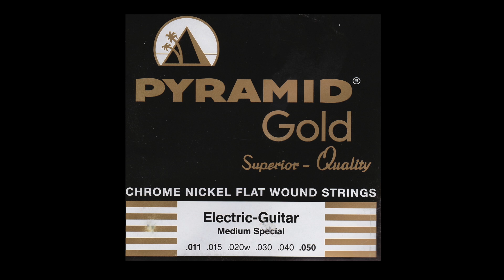Pyramid Strings Flat Wound 011 - 050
Played with Yamaha SJ550HR Split Coil thru Boss GT-001